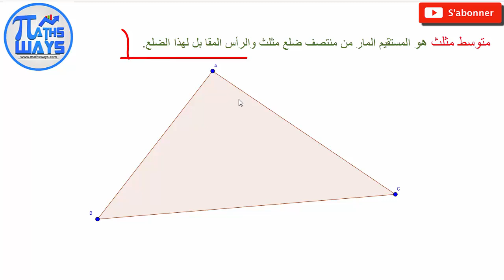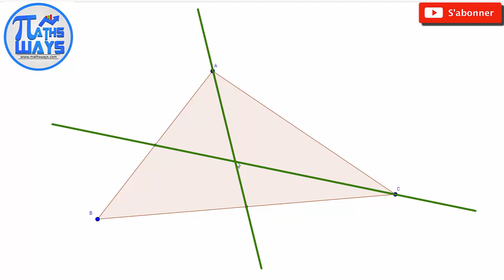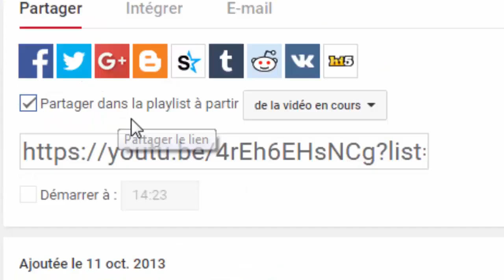تعريف مركز ثقل مثلث وطريقة انشاءه وخاصياته من سلسلة كيف انشئ شكلا هندسيا.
وفقكم الله